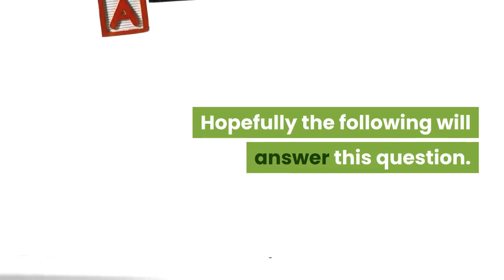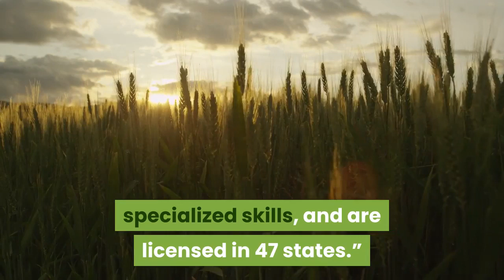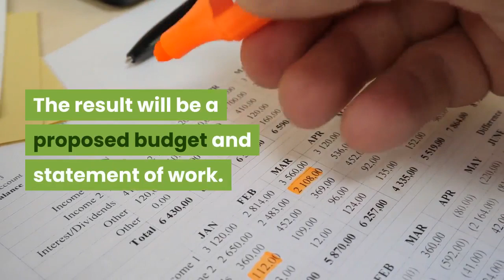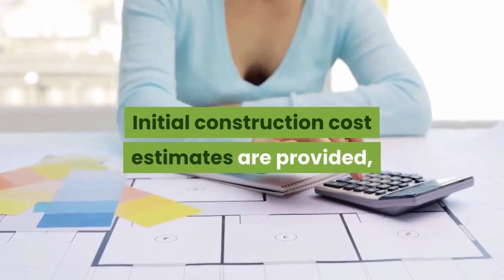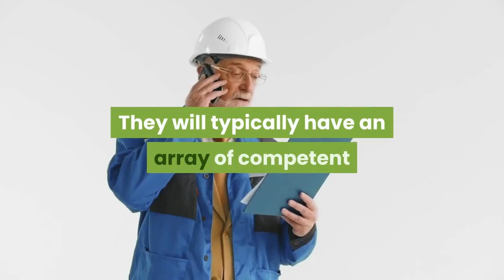What Is Landscape Architecture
Many times I have been asked what is the difference between a landscape architect and a landscape designer. Hopefully the following will answer this question.

The American Society of Landscape Architects, ASLA, provides the following:

“Landscape architecture encompasses the analysis, planning, design, management, and stewardship of the natural and built environments. Landscape architectural projects include design of public parks, site planning for commercial and residential properties, land reclamation, urban and community design, and historic preservation. Examples of landscape architecture include Central Park in New York City, TRWs headquarters outside Cleveland, the Emerald Necklace of green spaces and parks in Boston, Sursum Cordan Affordable Housing in Washington, D.C., preservation of Yosemite Park and Niagara Falls, and the landfill reclamation of Fresh Kills in New York. Landscape architects have advanced education, professional training, specialized skills, and are licensed in 47 states.”

What is the difference between a Landscape Designer and a Landscape Architect?

The national professional association is the American Society of Landscape Architects, based in Washington. ASLA full members have graduated from an accredited landscape architecture program, have 7 years of education and/or professional experience and are state licensed. In Michigan, as well as all other States, a three (3) day LARE examination administered by the Council of Landscape Architectural Registration Boards is required to be passed for state licensure.

Landscape designers do not have these professional credentials. Many state and local governments require designs to be stamped with a state registered Landscape Architect’s seal.

What can I expect the landscape architectural design process to be?
Various architects may have different approaches, yet all are aimed at the same result. Make sure you’re comfortable with the steps that the Landscape Architect defines. A typical process includes:

Pre-planning – As the client, you discuss your desires with the architect and provide background, priorities, and any basic design guidelines. You’ll work together and define the overall scope and timeline. The result will be a proposed budget and statement of work. The landscape architect will then prepare a contract for you to sign.

Project Planning – Further preliminary details are developed with you about the site and its function and usage. The site is analyzed and the Landscape Architect creates a list of development priorities, which you’ll approve.

Preliminary Design – A review of the site, usage requirements, and environmental conditions are undertaken to create preliminary drawings. The Landscape Architect will show you design and presentation drawings showing the overall site concept. Initial construction cost estimates are provided, which you review and approve.

Final design – Further detail is added to the concept. Material is selected and initial construction documentation is created. Where necessary, cost estimates are revised.

Documentation – Additional detailed specifications and drawings are developed and provided to you for approval. The Landscape Architect may give you construction documents to assist you in soliciting bids from contractors and may help you review bids.

Installation – Depending on your contract, the Landscape Architect may play an active role in representing you in your interaction with the contractor and provide on-site supervision. At the close of the project, the Landscape Architect will make a final inspection.

How do I find a good landscape contractor?

If you’re going to need referrals to contractors and other service providers as part of your project, ask the Landscape Architect about these people. They will typically have an array of competent people in the industry for you to contact.

What’s included in the landscape architecture contract?

Any reputable Landscape Architect will provide a written contract before beginning a project. This agreement will specify in detail the exact work to be done, the work schedule, the amount and payment terms of the landscape architect’s fees, and the responsibilities of each party to the contract.

As a registered landscape architect in the State of Michigan and principle architect with Sexton Ennett Design, LC, a landscape architectural firm in southeast Michigan, I am particularly aware of the professional responsibilities related to landscape design.